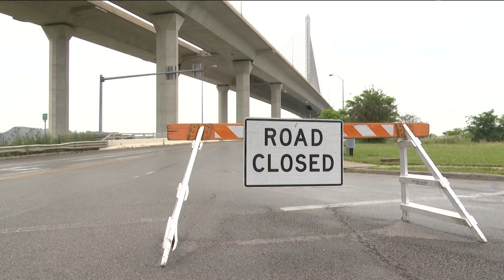Damaged gates on Craig Memorial Bridge fixed, but still no reopening estimate, ODOT says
The gates damaged by a driver were fixed on Monday, according to ODOT. Authorities have not yet said if a suspect has been identified.